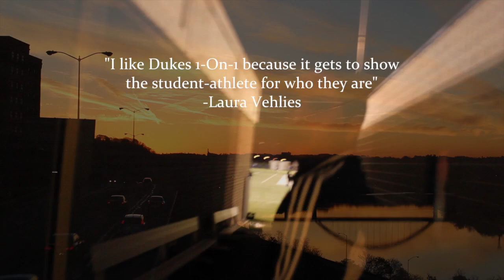Dukes 1 on 1 Season 2 Episode 12 - Steph Colon Duquesne Women's Soccer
Dukes 1 on 1 Season 2 Episode 12 - Jay Spinks goes one on one with Steph Colon of the Duquesne Women's Soccer team.